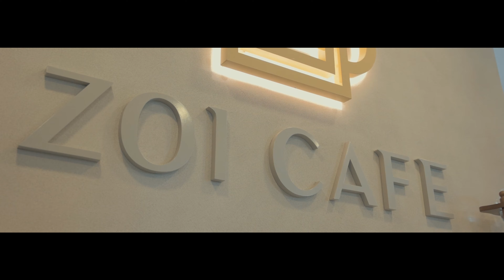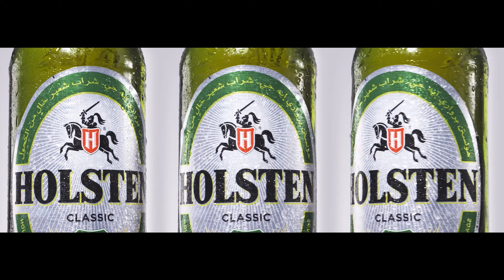2021 SHOWREEL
2021 SHOWREEL

Enjoy and share away!